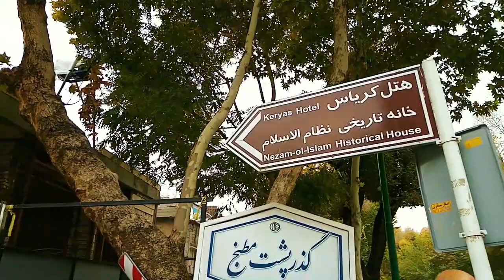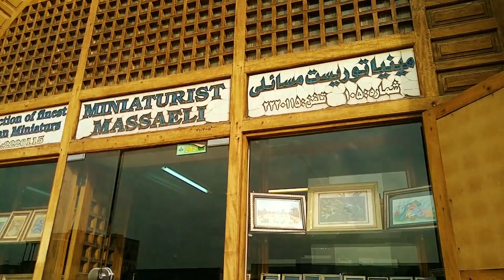Let's walk in NAGHSH-E JAHAN SQ. in ISFAHAN - IRAN 2021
We want to walk around Naghsh Jahan Square together and watch the beautiful and unique handicrafts and artists doing engraving on copper and have fun, so let's go..😉

Naghsh Jahan Square is also famous with the historical name of Shah Square
Historical monuments on the four sides of Naghsh Jahan Square include Aliaqapo, Shah Mosque (Imam Mosque), Sheikh Lotfollah Mosque and Qaisaria Gate, which is the main entrance of Isfahan Bazaar. In addition, there are two hundred two-story rooms around the square, which are generally the place of supply of Isfahan handicrafts.

Thanks for the cooperation of engraving artists
Instagram page address of engraving artists inside the film👇

Hi comrades, welcome
If you, like me, like to see the streets, neighborhoods and people of the city and walk among them, then you have come to the right place ...
From now on, we can walk together and you can see and enjoy everything I see and comment on it.
I love you and I hope you enjoy walking together ..